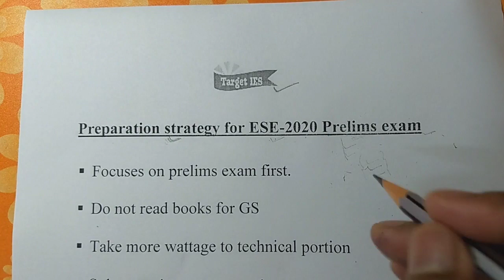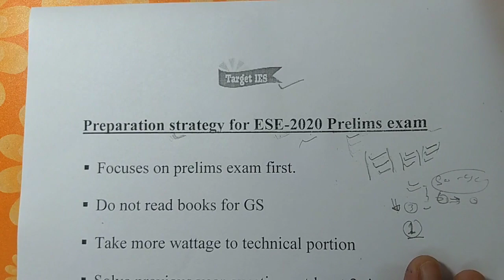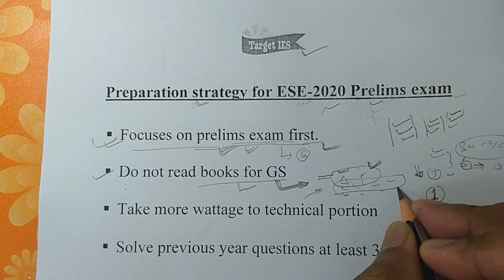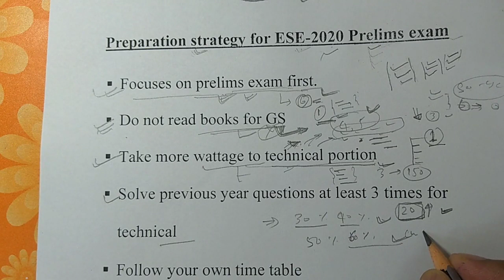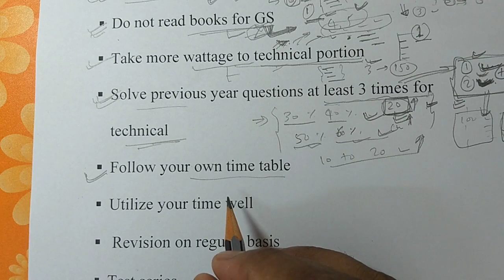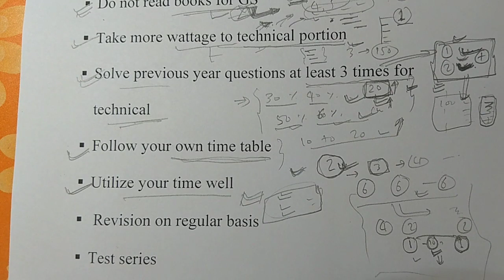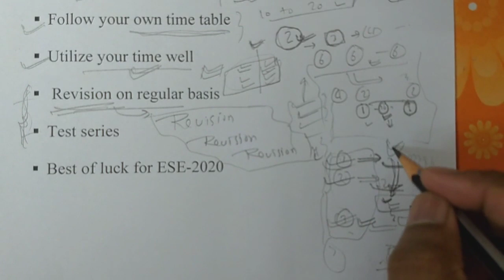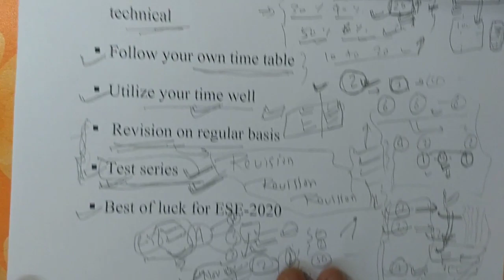Preparation strategies for ESE Prelims | ESE GS Preparation | How to Crack IES/ESE | Target IES